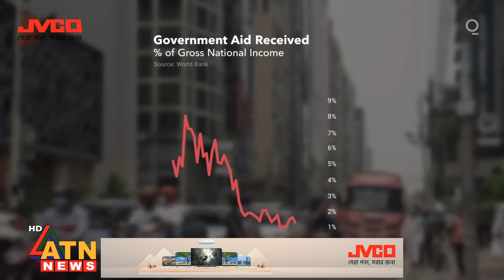যুক্তরাষ্ট্রের সাথে কমেছে বাংলাদেশের দুরত্ব! পাচার হওয়া অর্থ দেশে আসবে? | Money Laundering |ATN News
যুক্তরাষ্ট্রের সাথে কমেছে বাংলাদেশের দুরত্ব! পাচার হওয়া অর্থ দেশে আসবে? | Money Laundering | Dr. Yunus | ATN News